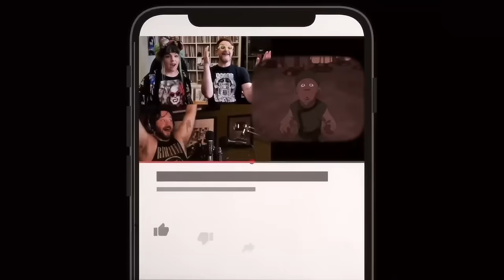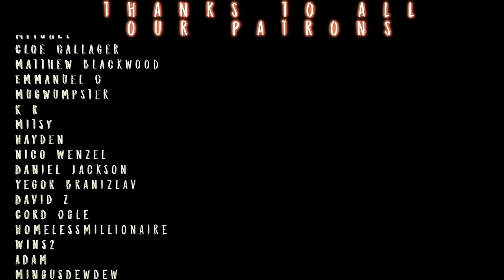Hanami is ABSOLUTELY NUTS! // Jujutsu Kaisèn S1x18 REACTION!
Sean, Morgan, & Dustin rock a SPOOKY AND MUCH LAUDED ANIME for the First time! Get EARLY Access to EP 19 of JJK for only $5!!

TWITCH.TV/SEANTANKTOP
TWITCH.TV/DDRASE
TWITCH.TV/GrandmaFartParty